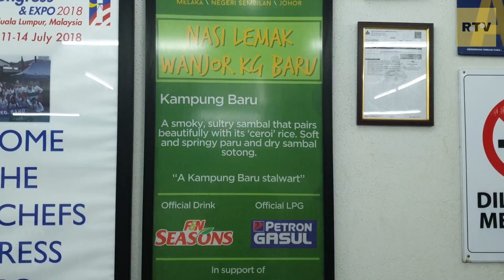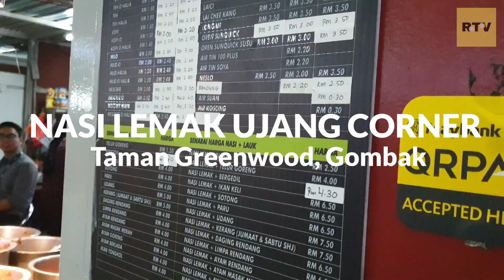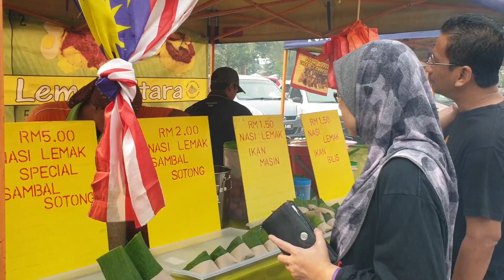Top 5 Nasi Lemak Sotong in Kuala Lumpur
Best Nasi Lemak Sotong (Squid/Cuttle Fish) in Kuala Lumpur

Top 5 Nasi Lemak in town

#1 Nasi Lemak Wanjo Kampung Baru
#2 Nasi Lemak Tanglin Tasik Perdana
#3 Nasi Lemak Antarabangsa Kampung Baru
#4 Nasi Lemak Pak Hassan Kampung Baru
#5 Nasi Lemak Ujang Corner Greenwood Gombak

Shot using Samsung Galaxy Note 9